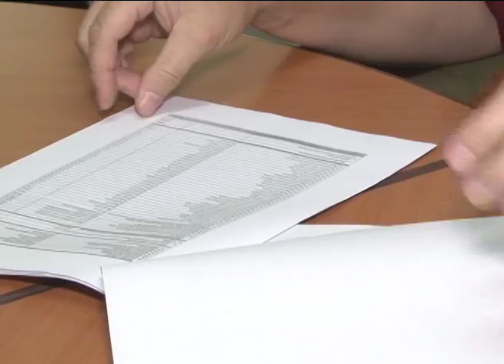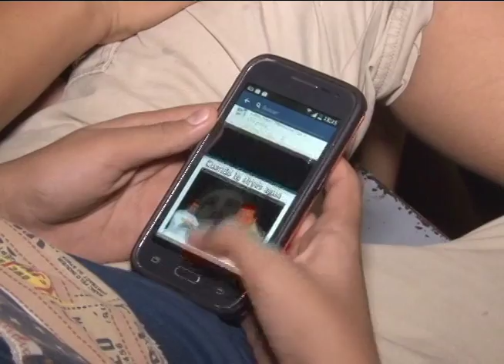El año de los parques